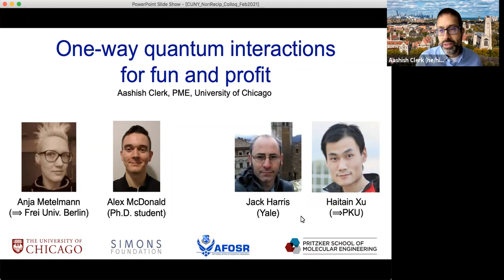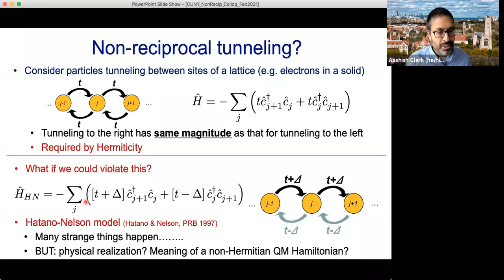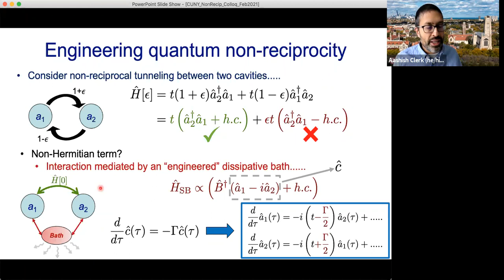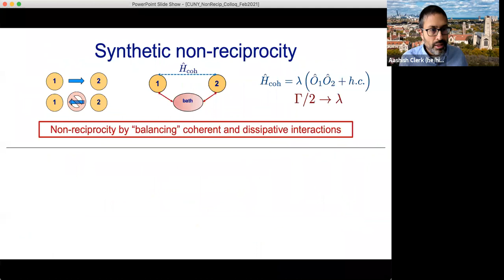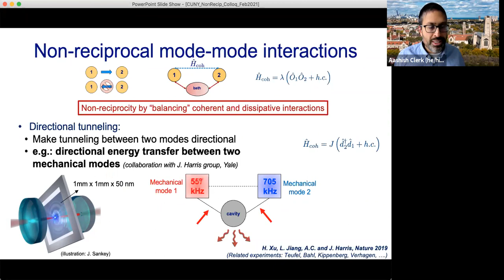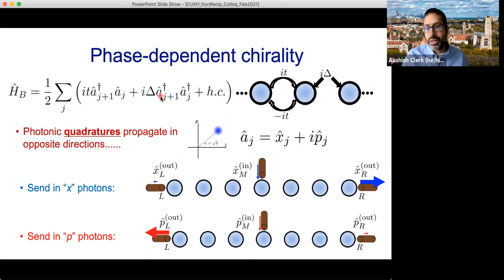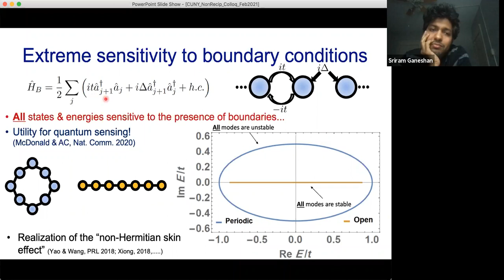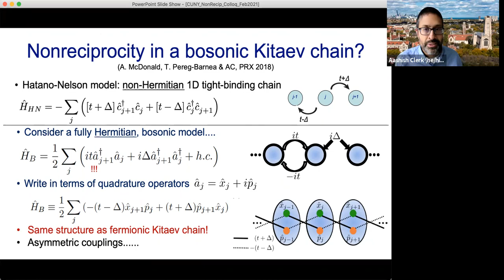Aashish Clerk: ProfessorPritzker School of Molecular Engineering University of Chicago (Feb 10,2021)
Title: One-way quantum interactions for fun and profit

Abstract: The most common kinds of interactions in physics obey a basic kind of reciprocity: when two systems or particles interact, each one influences the other, and information flows in both directions.  In this talk, I’ll discuss general methods for engineering interactions that break this symmetry, in a fully consistent quantum setting.  These engineered “one-way” quantum interactions open up a host of unusual possibilities, from new methods for manipulating and processing quantum information, to new kinds of topological and many-body physics.  I’ll introduce some of the basic theoretical ideas that underlie these unusual interactions, and connections to recent interest in “non-Hermitian” quantum systems.  I’ll also discuss recent experimental implementations in quantum optomechanical systems and superconducting quantum circuits.